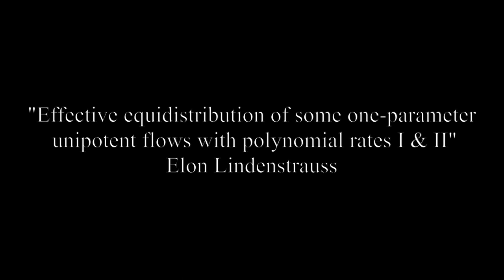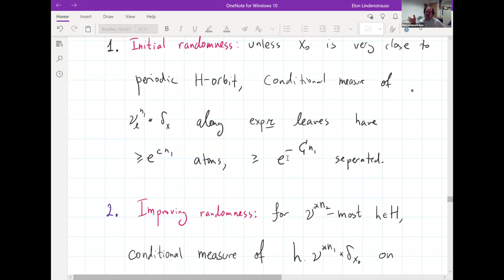Effective equidistribution of some one-parameter unipotent flows with polynom...- Elon Lindenstrauss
Arithmetic Groups

Topic: Effective equidistribution of some one-parameter unipotent flows with polynomial rates I & II
Speaker: Elon Lindenstrauss
Date: February 23, 2022

A landmark result of Ratner states that if G is a Lie group, Γ a lattice in G and if ut is a one-parameter Ad-unipotent subgroup of G, then for any x∈G/Γ the orbit ut.x is equidistributed in a periodic orbit of some subgroup L less than G, and moreover that the orbit of x under ut is contained in this periodic L orbit.

A key motivation behind Ratner's equidistribution theorem for one-parameter unipotent flows has been to establish Raghunathan's conjecture regarding the possible orbit closures of groups generated by one-parameter unipotent groups; using the equidistribution theorem Ratner proved that if G and Γ are as above, and if H less than G is generated by one parameter unipotent groups then for any x∈G/Γ one has that H.x⎯⎯⎯⎯⎯⎯⎯⎯⎯⎯=L.x where H less than L less than G and L.x is periodic. Important special cases of Raghunathan's conjecture were proven earlier by Margulis and by Dani and Margulis by a different, more direct, approach.

These results have had many beautiful and unexpected applications in number theory, geometry and other areas. A key challenge has been to quantify and effectify these results. Beyond the case of actions of horospheric groups where there are several fully quantitative and effective results available, results in this direction have been few and far between. In particular, if G is semisimple and U is not horospheric no quantitative form of Ratner's equidistribution theorem was known with any error rate, though there has been some progress on understanding quantitatively density properties of such flows with iterative logarithm error rates.

In these two talks, we report on a fully quantitative and effective equidistribution result for orbits of one-parameter unipotent groups in quotients of SL2(C) and SL2(R)×SL(2,R).